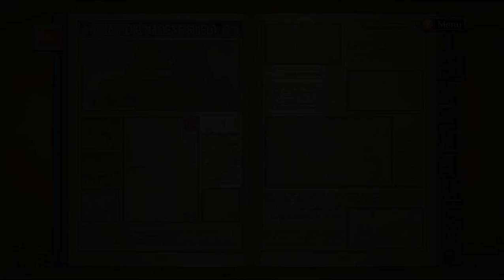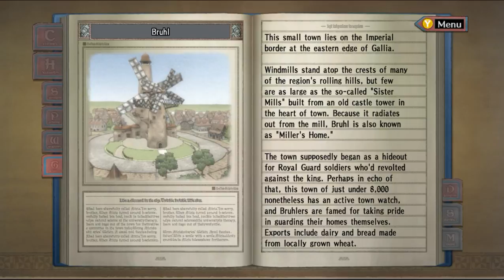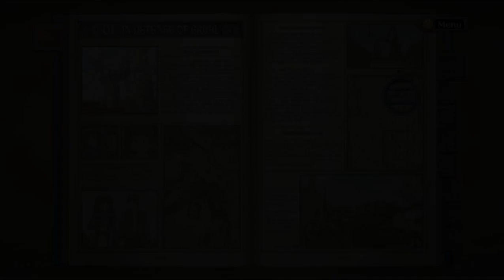Valkyria Chronicles Review part 1